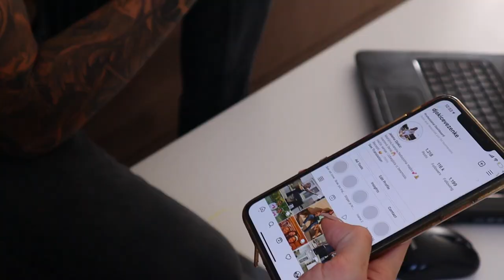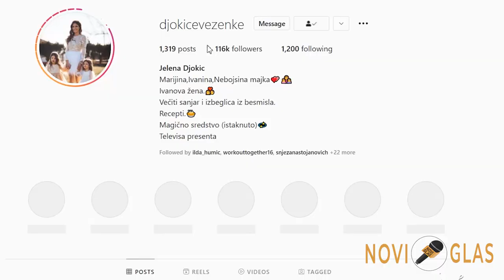Novi Glas #30 - Jelena Đokić, influenserka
Novi Glas Tema dana - Djeca na internetu : Gdje je mjera?